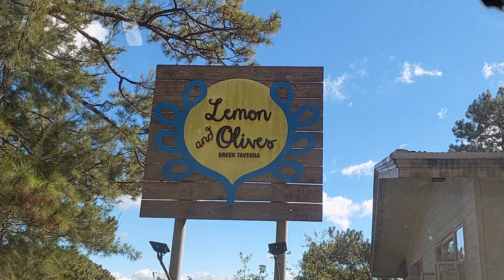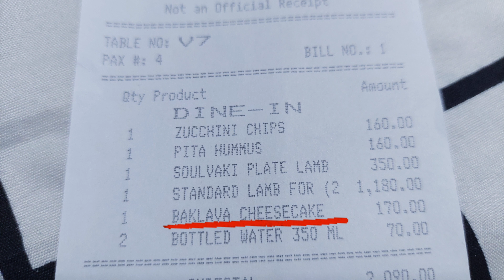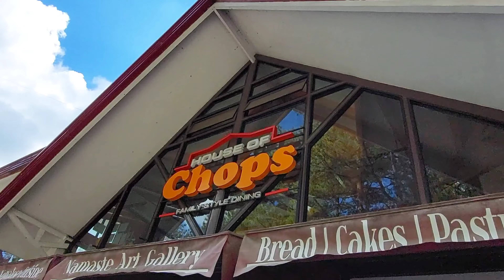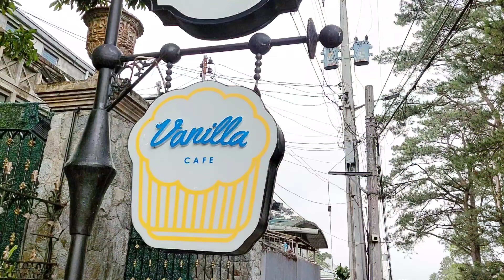WHERE to EAT - When in BAGUIO CITY Philippines (4K HD) | Cherriblyme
Dine-in, in the city of Pines. Sharing 4 places (among many), with great ambiance and good food. ♥️

Prices included. However, kindly refer to their official websites, facebook pages, official menus for updated prices, and hours.

❤❤❤❤Here are the links to our Baguio Serye: :)

- Vanilla Cafe Kamiseta Hotel

 -SkyRanch

 -Soleo Inn

Track: Cats and Gats
Track by: Dyalla

Track: Love Aside
Track by: Patrick Patrikios

Track: Nilly Willy
Track by: Yung Logos

Track: Don't Wanna Let Myself Down
Track by: Neffex

Track: Breatha
Track by: Josh Pan

Track: Icing
Track by: Geographer